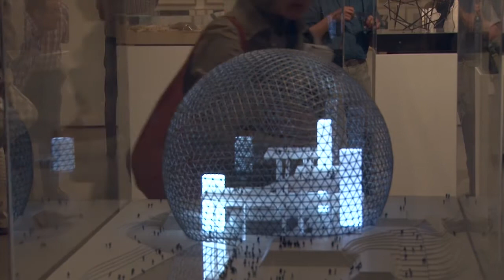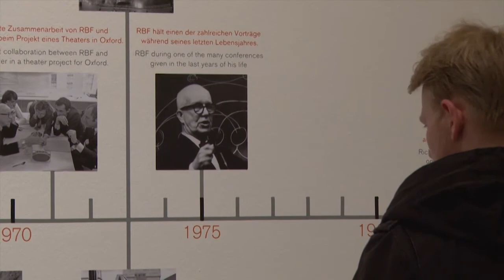Norman Foster about "Bucky Fuller & Spaceship Earth" exhibition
at the Marta Herford from the 11 Juni -- 18 September 2011.
Curated by Norman Foster and Luis Fernández-Galiano
The exhibition presents a complete biographic overview of the work of Richard Buckminster Fuller, from the trailblazing Dymaxion House to his famous geodesic domes. It was compiled for Ivorypress Art + Books by Lord Norman Foster, with whom Fuller worked closely in the last 12 years of his life, and architect Luis Fernández-Galiano, Professor at Universidad Politécnica in Madrid. The works featured, which include photographs, films, drawings, sketches, structures, and models (e.g. the spectacular reconstruction of his futuristic Dymaxion Car #4), represent key moments in Buckminster Fuller's life and work. His synthesis of architecture, design and art, visionary spatial concepts and technological innovations is absolutely unique.